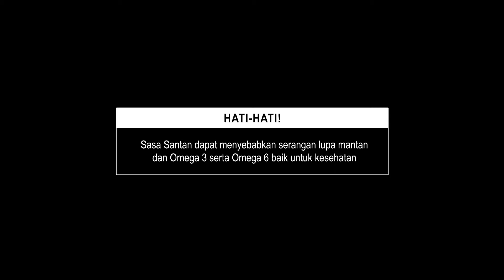Sasa Santan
Dir: Bendolt
Dop: Robi Taswin
EP: Nanda Utama
Prod: Icha Fariza
PA: Jeme
Unit: Anca & Kentung
Art: Aris
Wardrobe: Bulan
Offline: Indra
Grading: SSU
Online: Elwi
Graphic: Ucup